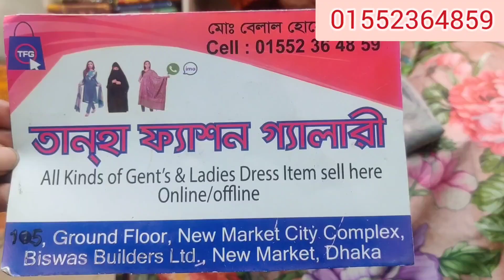পাইকারি দামে আড়ি বুটিক থ্রি পিচ